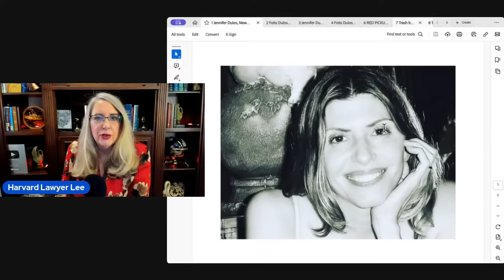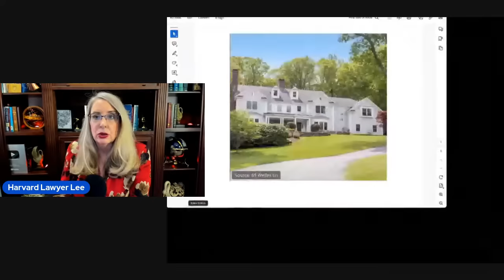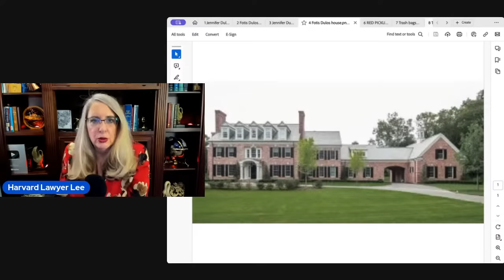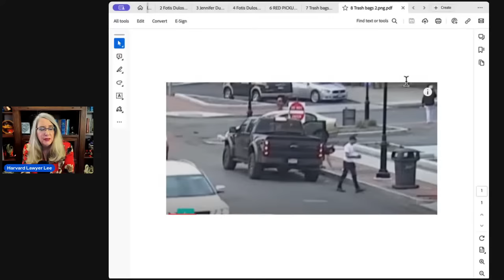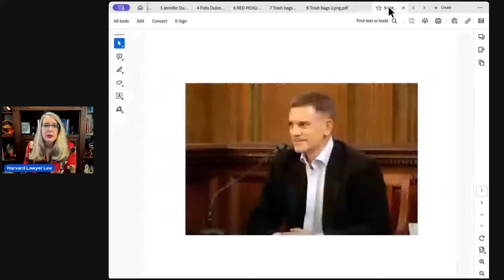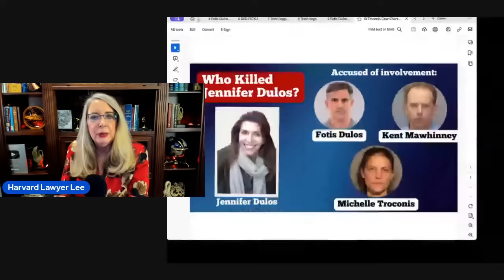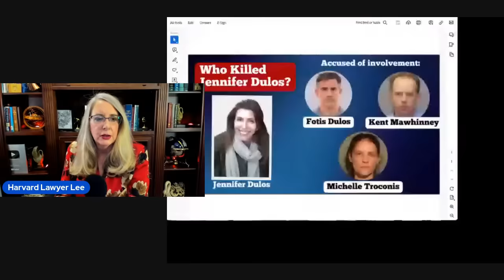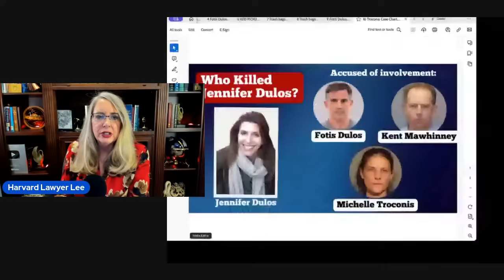What Happened to Jennifer Dulos? Missing Mom Murder Trial - Lawyer LIVE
A chilling disappearance, a bloody scene, and no body.  Where is Jennifer Dulos, missing mom of 5?  Police believe Michelle Troconis may know.  She goes on trial later this week in Connecticut.

MODERATORS:  Many thanks to marlonmaastricht and mamapinks, the best mods anywhere.

WHAT I USE TO STREAM: STREAMYARD.  You can preload exhibits and video and it works for meetings as well as YouTube livestreams.